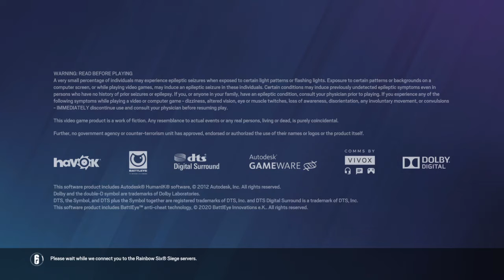Tom Clancy's Rainbow Six Siege